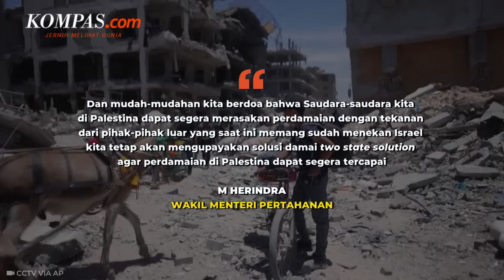Indonesia Akan Kirim Pasukan Perdamaian ke Gaza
Wakil Menteri Pertahanan (Wamenhan) RI M Herindra mengatakan, terkait pengiriman pasukan perdamaian dari Indonesia ke Palestina, pihaknya masih menunggu persetujuan antara dua pihak yang berkonflik, yakni Israel dan Palestina.

Setelah pengiriman pasukan perdamaian disetujui, baru Indonesia akan diberi mandat di bawah Perserikatan Bangsa-Bangsa (PBB). Hal tersebut Herindra sampaikan dalam rapat kerja antara Komisi I DPR dan Kemenhan, TNI, dan Kemenkeu, di Gedung DPR, Senayan, Jakarta, Kamis (6/6/2024).

Penulis: Adhyasta Dirgantara
Video Jurnalis: NIS
Penulis naskah: Katarina Astriyani Setyaningsih
Narator: Katarina Astriyani Setyaningsih
Video editor: Dimas Septian Adiyathama
Produser: Deta Putri Setyanto